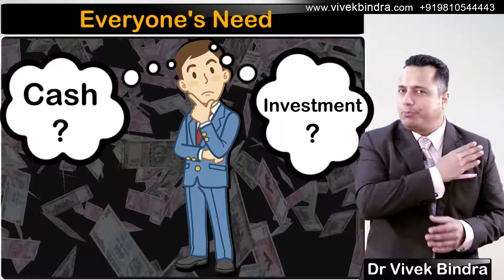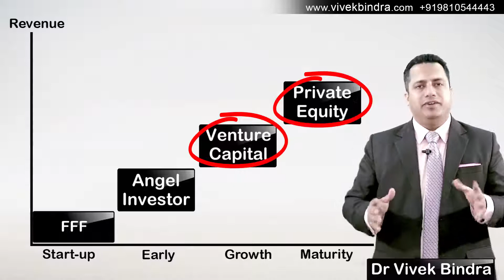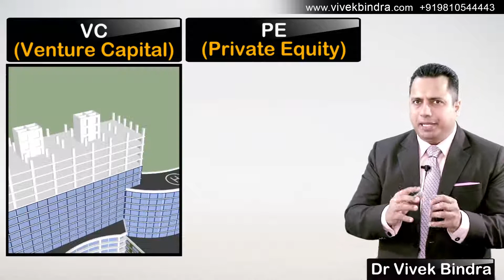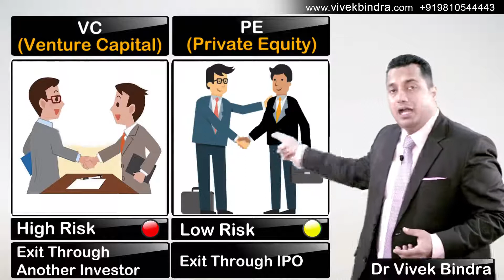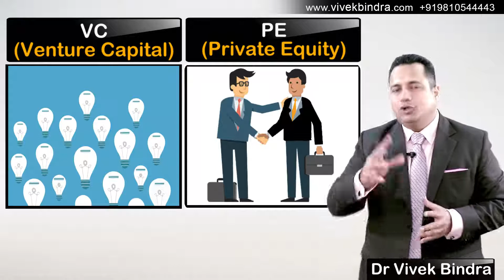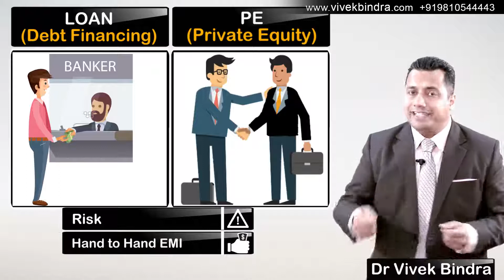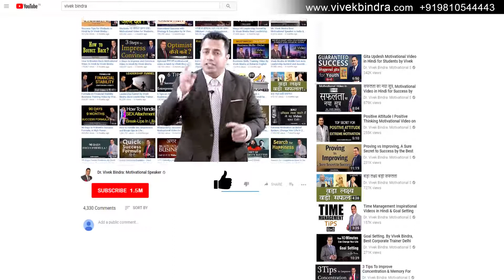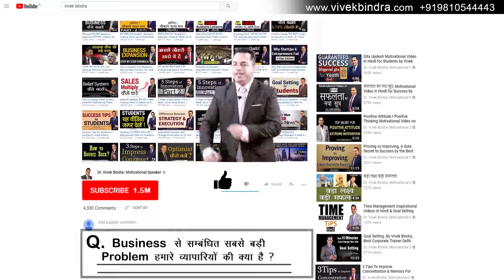Funding for Your StartUp ¦ Dr Vivek Bindra